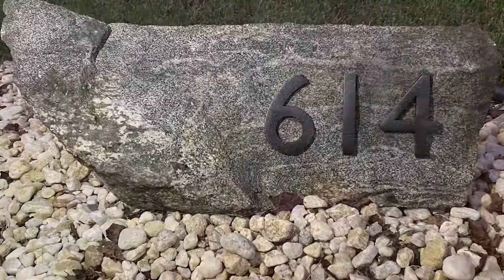How to Make a DIY Boulder Address Plaque for your front lawn - curb appeal improvement idea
See how we created this DIY Boulder Address Plaque with only 4 things! Read more and get the product list